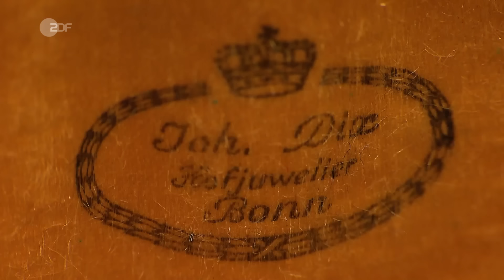Jubel um Juwelen: Lisa schreit vor Freude wegen antiker Hängeohrringe aus Platin | Bares für Rares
„Das gibt’s ja gar nicht, sind die schön!“ Als Händlerin Lisa die antike Schatulle öffnet, schallen Freudenschreie durch das Pulheimer Walzwerk. Kein Wunder, denn darin befinden sich zwei ganz besondere Schmuckstücke! Es handelt sich um Hängeohrringe, die aus Platin gefertigt wurden, jeweils einen Onyx beherbergen und über und über mit Diamanten besetzt sind. Unsere Expertin Dr. Heide Rezepa-Zabel zeigt sich besonders von der filigranen Handwerkskunst beeindruckt und datiert die Juwelen auf die 1920er-Jahre. Ob sich Lisa ihren Schatz im Bieterduell sichern kann?

00:00 Der doppelte Horst!
00:49 Woher stammen die Juwelen?
01:34 Bühne frei für Heide!
03:55 Wunsch und Wert
04:52 Freudenschreie!
06:05 Auf ins Bieterduell